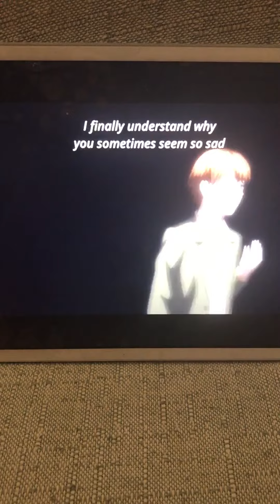Otori and Hoshitani singing Season 2 episode 12 (song)